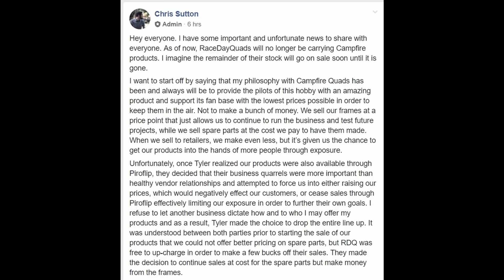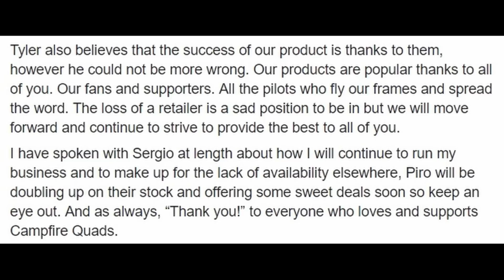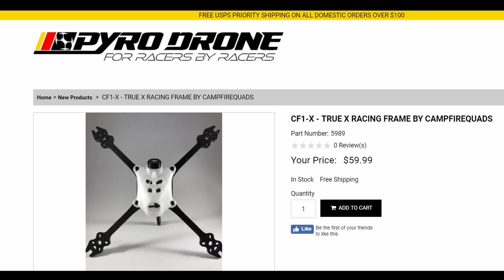RDQ / Campfire Quads pricing dispute: Droneconomics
READ RACEDAYQUADS response below:

Campfire Quads made an annoucement outlining the treatment they recieved from FPV Retailer RaceDayQuads who attempted to bully them into changing their prices in an anti-consumer way, and to drop retailer Piroflip from being able to sell the Campfire Frames.

Thanks for the video and covering the topic. We have a couple corrections to the video and, of course, our point of view in the story.

First is that we had absolutely nothing to do with Piro dropping AKK. I have no idea where that came from but it is entirely fabricated. That was by TBS’ rule that Piro was forced to drop it.

Second, is the economics side of it which is why we are dropping the lineup. Given the theme of the channel I was hoping this was going to be covered. We began carrying Chris’ frames purely as a show of good faith/friendship and because of a personal connection he had with one of the guys at RDQ. Part of this was Chris’ request that we sell the parts at cost. This, of course, is inherently risky in that you can only lose money. But again, with us being the only shop at the time to care enough to put our money forward to support Chris, we did it. Now, with other shops selling we have a dramatically increased risk of being left with stock and losing money. Like any business, you have to be a business first. As the owner, I have people and bills to pay. I cannot knowingly enter into something which is risky and loses the company money. So, there’s two fixes which we proposed to Chris. Either the MAP has to increase to give margin, or we have to be the only place selling (in order to reduce that large risk of loss) as we were when we originally carried his frame and told Chris we would carry it at cost. None of this is illogical. In fact if retailers did make money, more would carry it and Chris would be able to bring his frame to even more people.

To call this a bad action on our part or call it bullying is to shade and bias what is a completely logical and necessary business action. As much as I love the community and would love to sell gear at cost, I would also love to be able to keep doing this into the future and keep coming up with the products we do. We cannot do that losing money. Doing it as a gift to a company friend on a small scale as the only shop that’s selling something is one thing, but make the scale bigger and involve other stores and now we have to make decisions based on economics so we do not turn what was originally a gift and kind action into a big money loser.

My recommended Kit parts
Taranis QX7 Radio
ISDT Q6 charger
Aomway Commander
M3 standoff Hardware
M2 standoff Hardware
Xm+ Frsky Reciever
Rapidfire Goggle Module
Best cheap 4-6S ESC - Racerstar Anniversary ESC

Kester Flux pen
Kesters 63/37 solder
Tweezers kit
Heat Shrink
M3 Standoff Kit